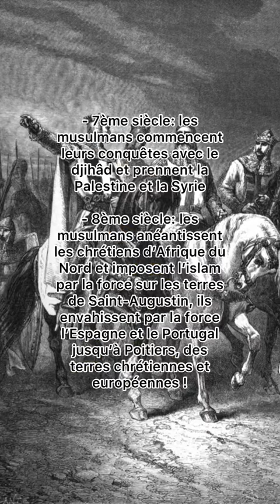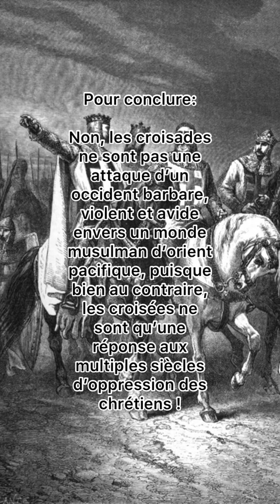l'histoire des croisades, mets sur pause mon ami...